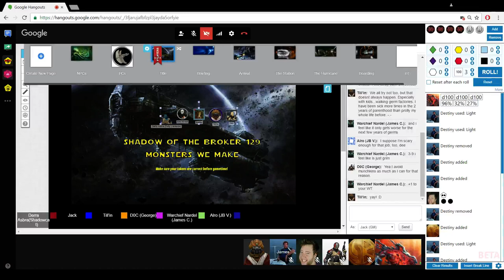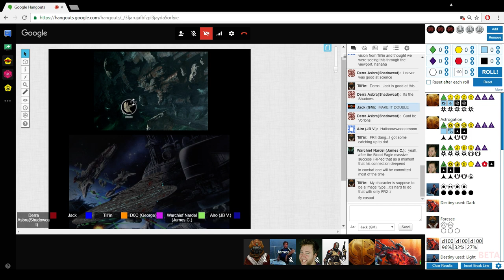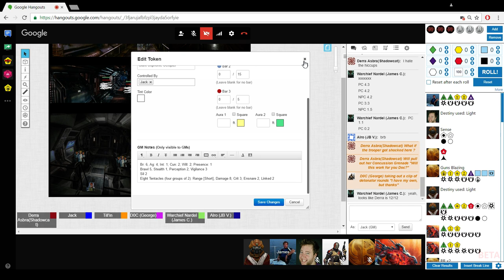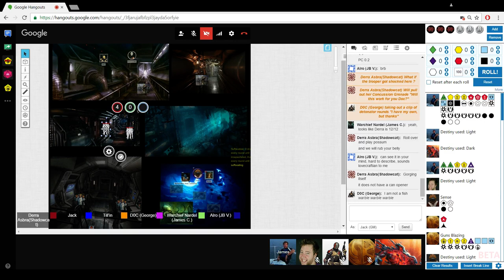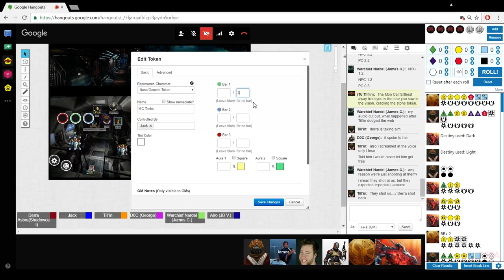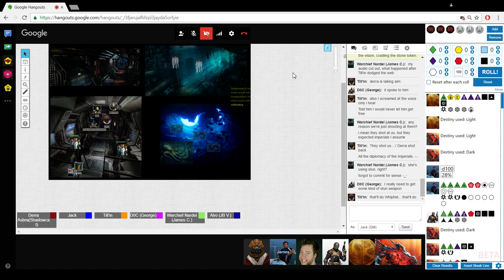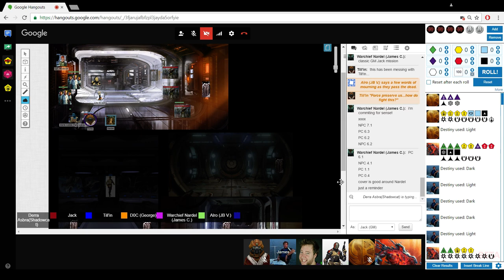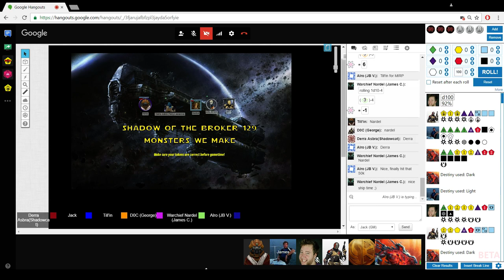SotB 129: Monsters We Make [Session 1]